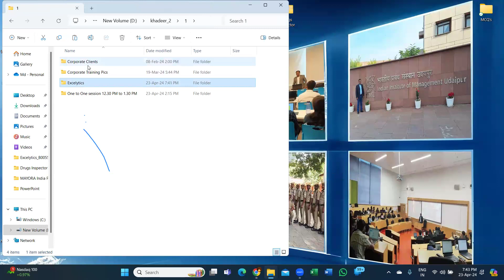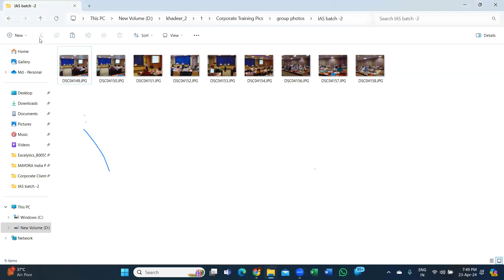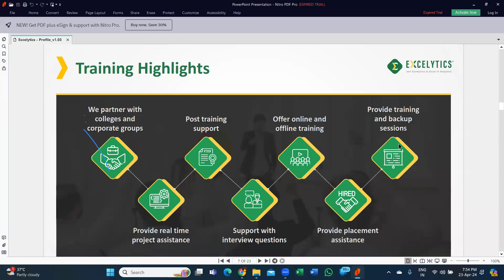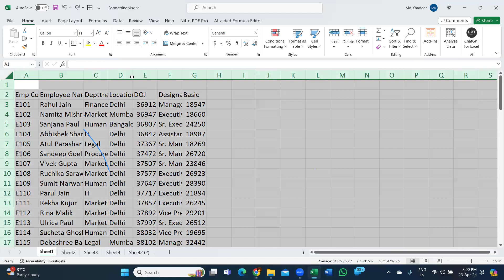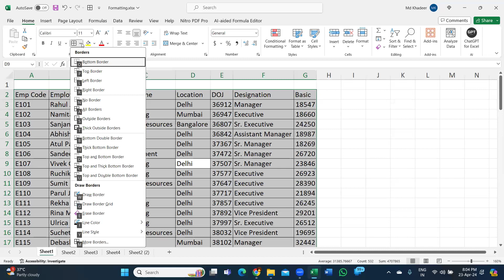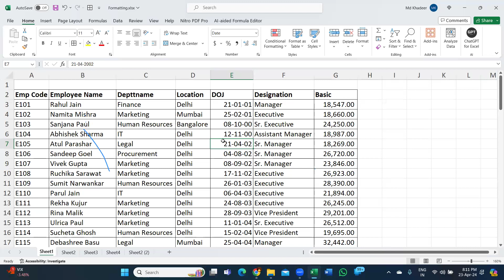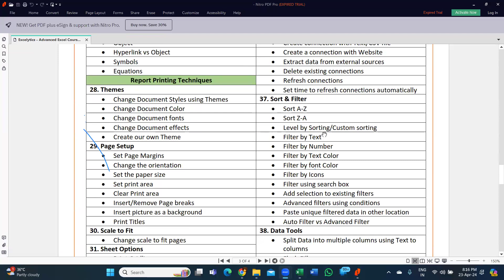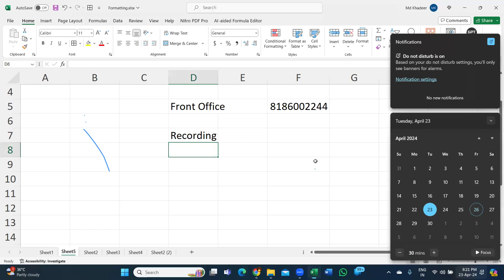Excelytics_B00562 Adv Excel Demo Session